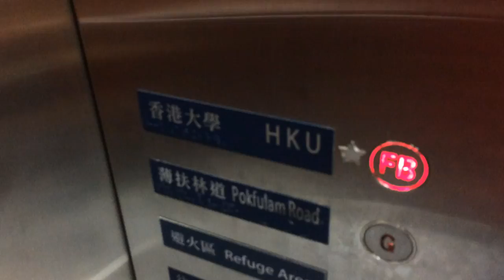From HKU MTR station to our home, Eliot Hall, in a minute